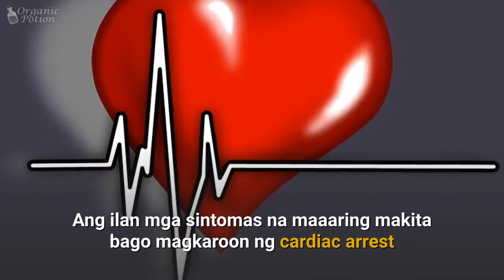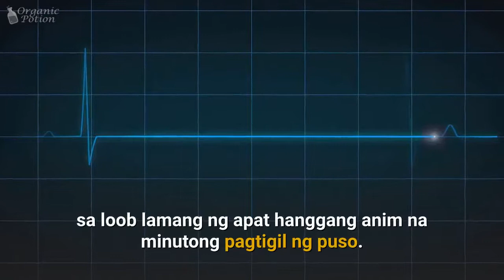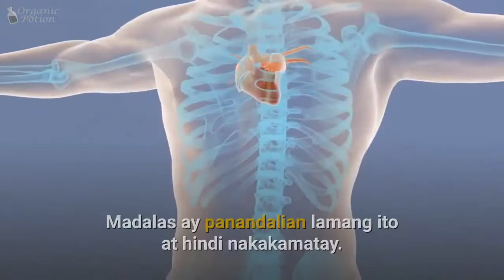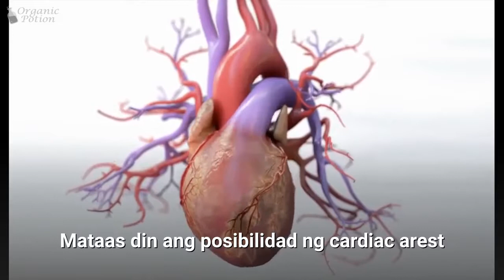Ano ang Cardiac Arrest? Bakit ito Nakakamatay?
Panoorin sa video na ito kung ano ang Cardiac Arrest, dahilan ng Cardiac Arrest at mga risk factors nito.